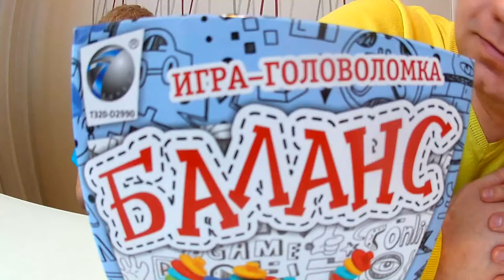настольная игра БАЛАНС развлечения для всей семьи на TUMANOV FAMILY